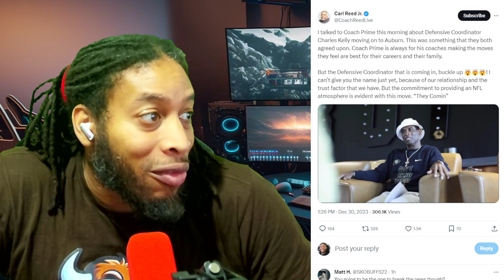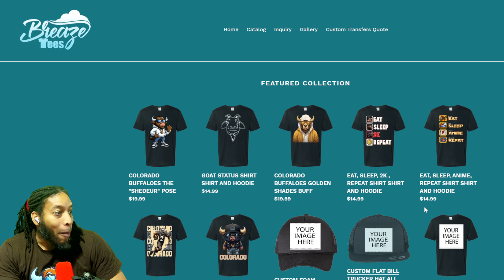DEION SANDERS just LOST DC CHARLES KELLY to AUBURN his replacement will be from the NFL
Shedeur Sanders, Deion Sanders' son throws passes to receivers.

Coach prime signs #1 Offensive Tackle Jordan Seaton's teammate in Cash Cleveland and another tackle in Phillip Houston commits to the buffs.